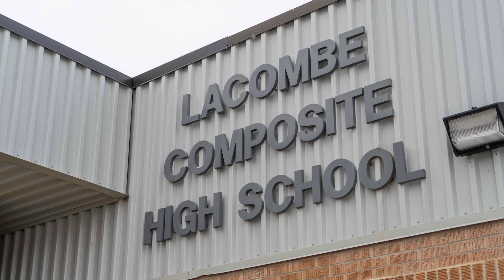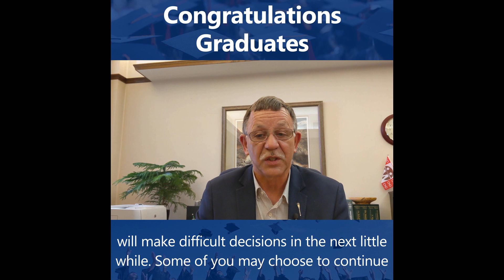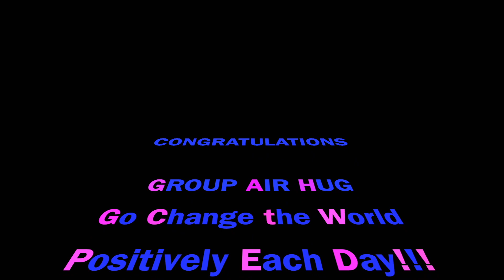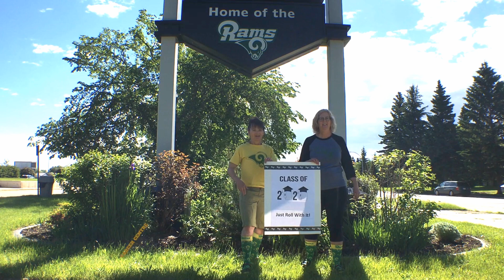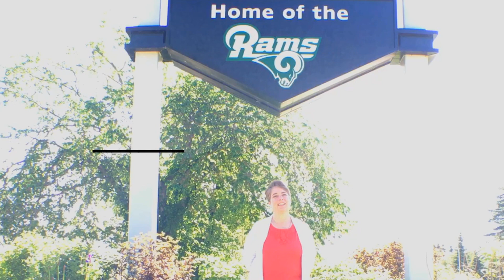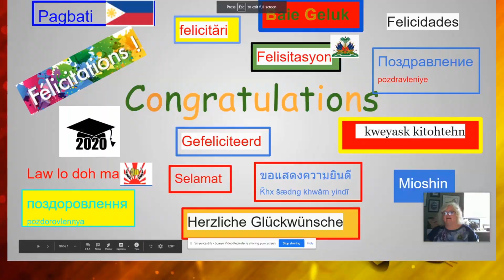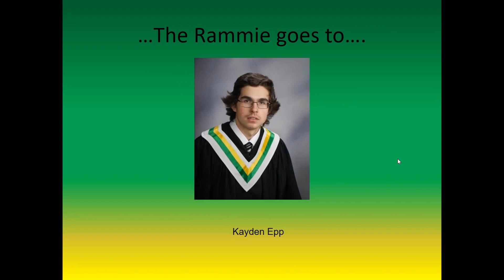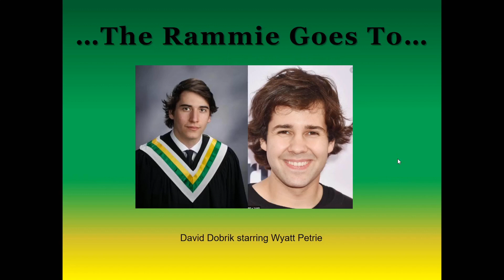Lacombe Composite High School, Graduation 2020